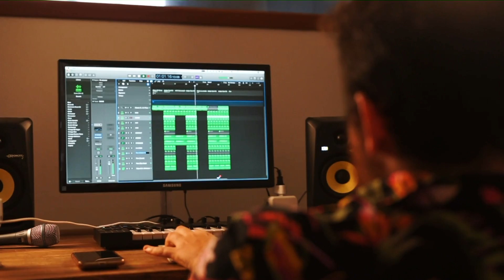Andar Com Fé - Lucy Alves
Vídeo oficial da música “Andar Com Fé”,  original de Gilberto Gil em releitura de Lucy Alves. Essa versão faz parte da trilha sonora da série “Amor e Sorte”

Produção musical: Ternário Music
Captação/Vídeo: Pedro Nascimento
Edição: Marcos Penna